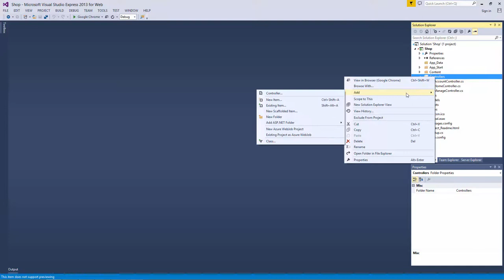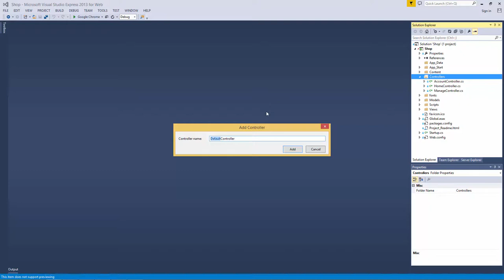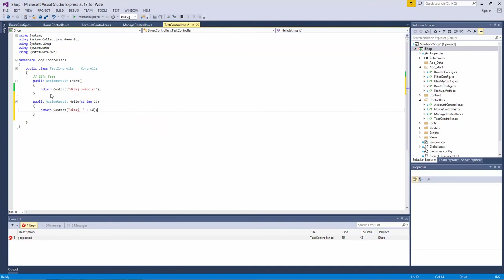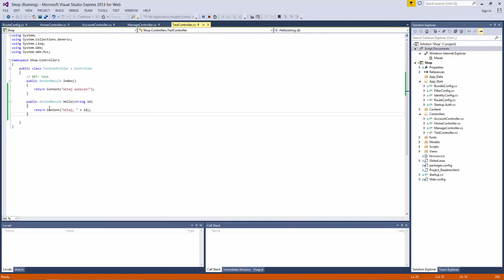Tworzenie kontrolera - lekcja z kursu "ASP.NET. Programowanie aplikacji" | Videopoint.pl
Żądny wiedzy?